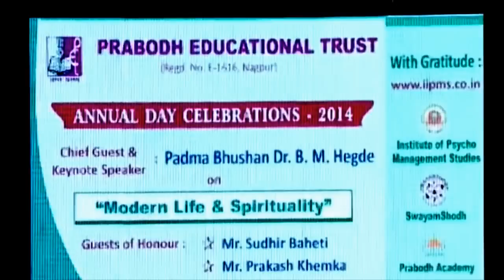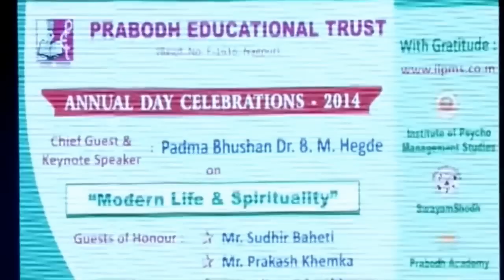Glowing skin with Coconut oil| Dr BM Hegde| Brilliant talk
B M Hegde